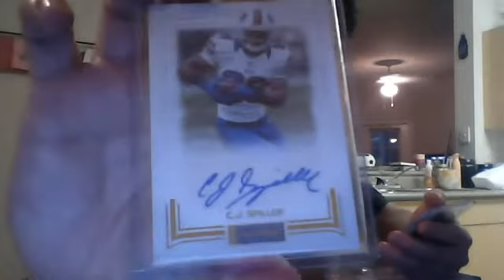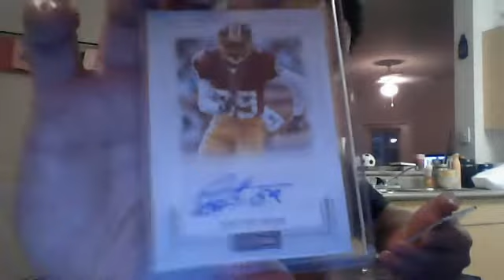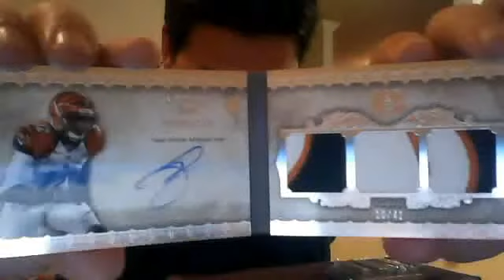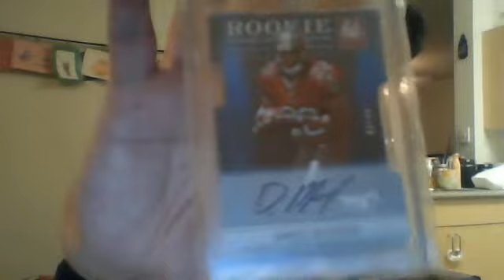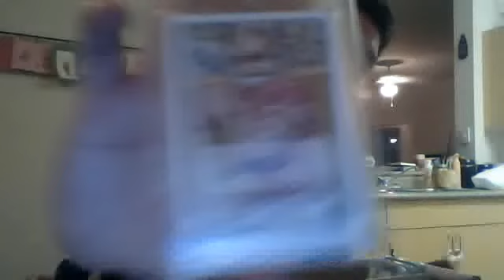RAFFLES UDATES CARDS FOR SATURDAY 5/4/2013 LNSCOLLECTIBLES.COM MOJO!!!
Hey everyone here is my updated cards that I will have for the raffles.  Please come hang out for a fun time.  I will be a little early around 4.pm CST on Saturday.  The link will be below and I hope to see you there.